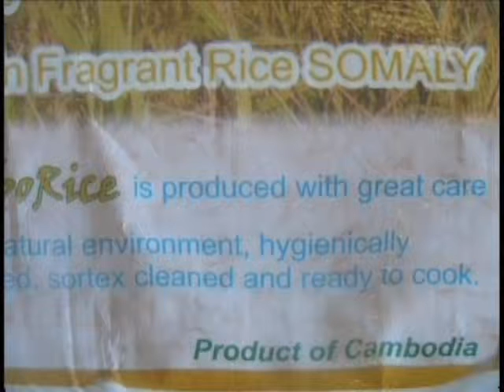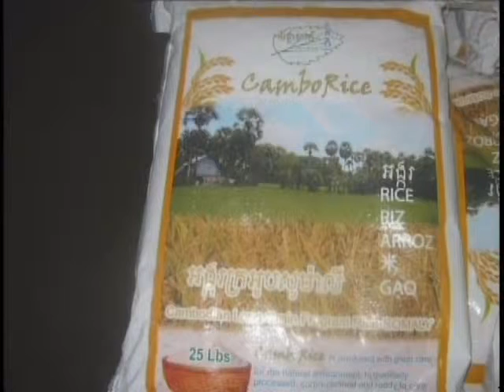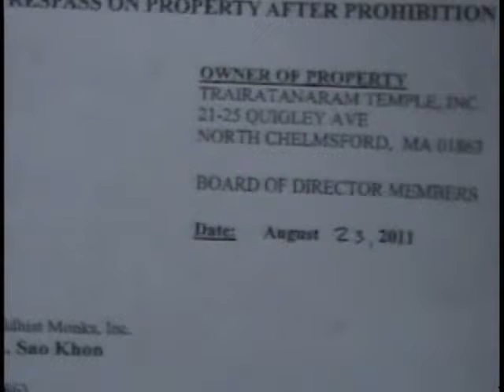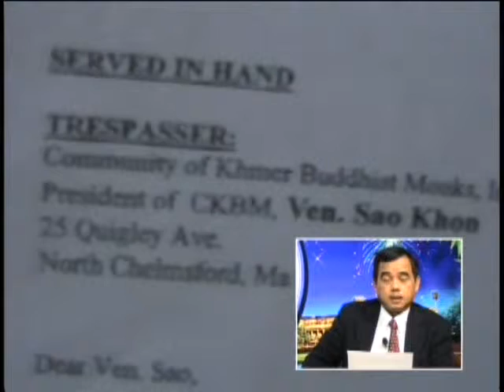VOKA Episode 53 Part 2